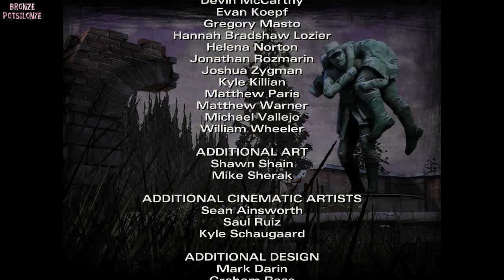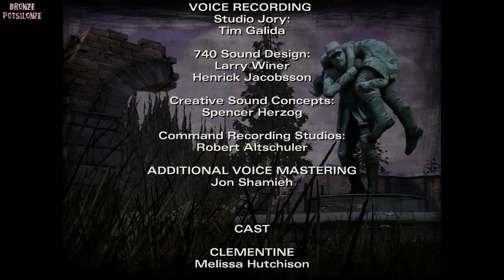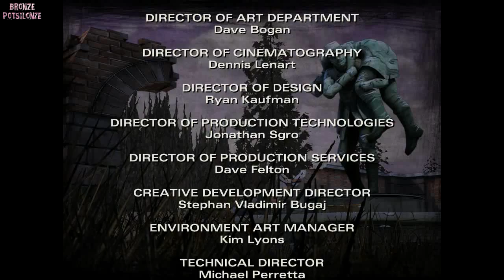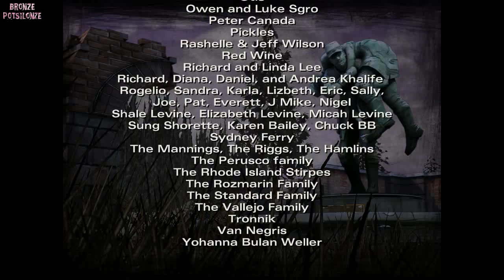Let's Play 워킹 데드 시즌 2 에피소드 4 (폐허 속에서) Part 5 엔딩 :: Walking Dead Season 2 Episode 4 Part 5 Ending